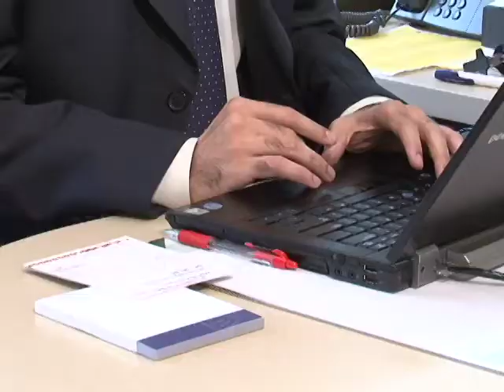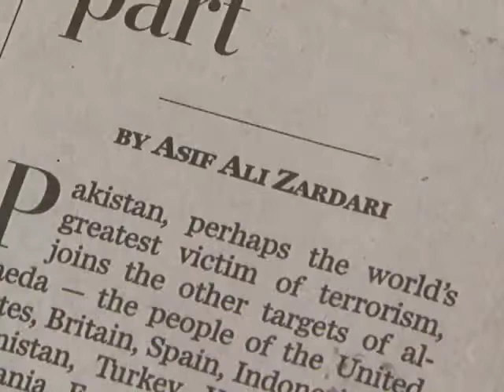US Aid to Pakistan.mp4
Imran Siddiqui
In the light of the recent discovery and killing of terrorist leader Osama Bin Laden some experts and congressmen think that stopping aid to Pakistan will be a futile step in the ongoing relations between Pakistan and the U.S. But many on the other hand argue that the discovery of Bin Laden itself is enough reason to cut the funding. Democratic congressman of Maryland John Sarbanes argues that this is not the time to make irrational decisions but to have a serious debate about the issues at hand and make decisions based on sound judgment. But Moeed Yousuf of USIP says that the aid that Pakistan is receiving is not just for fighting terrorism, it is also related to development projects in Pakistan and if the U.S seriously wants to uplift the Pakistani society then cutting aid makes no sense at all.